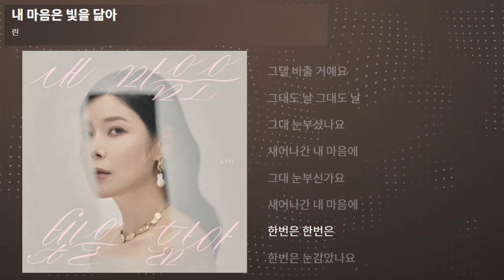린 - 내 마음은 빛을 닮아 ----- (발라드)